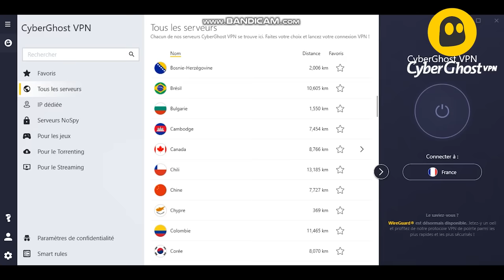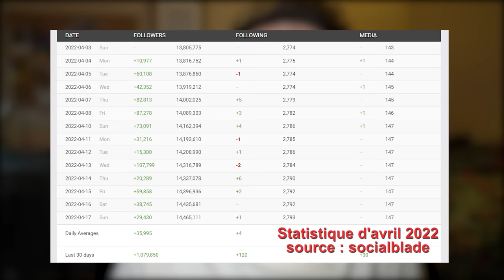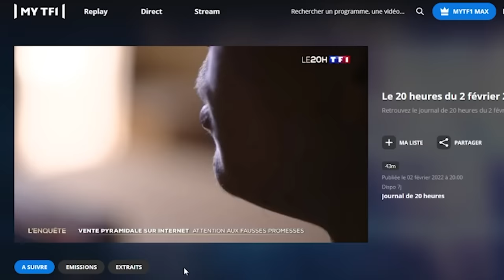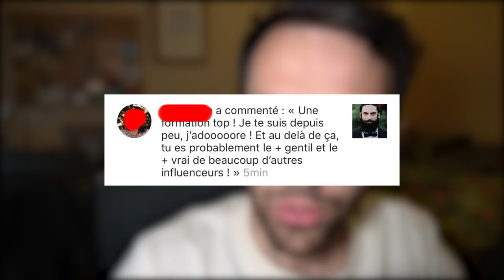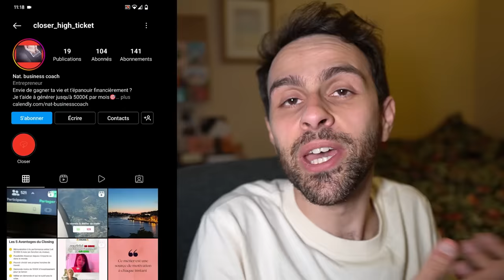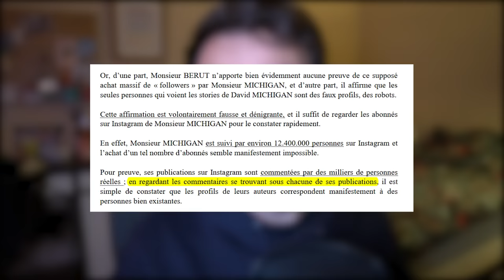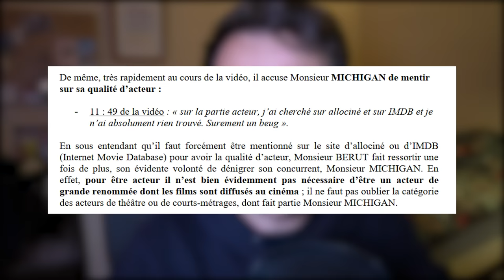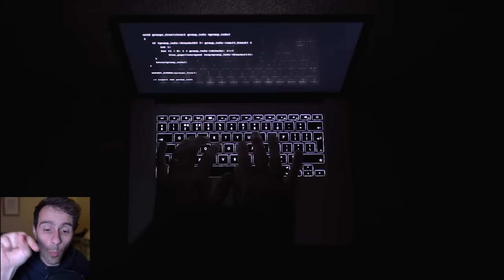Je vous raconte mon procès contre David Michigan - PARTIE 2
Cliquez d’urgence sur le lien de mon partenaire à la vie à la mort Cyberghost !!!

Gros big up à Thibault mon super avocat, et peut-être un jour le vôtre ? Pour le contacter

Rejoignez-moi sur l'ensemble des réseaux existants afin que ma pauvre mère malade soit fière de moi :

0:00 Intro
1:55 CyberghostVPN (important)
3:36 Que s'est-t-il passé tout ce temps ?!
4:32 Les actu de David Michigan
11:28 La machine à ca$h de David Michigan
26:26 L'appel
33:47 Le verdict
35:46 Suis-je tiré d'affaire ?
38:10 Faites attention !!
39:21 Conclusion